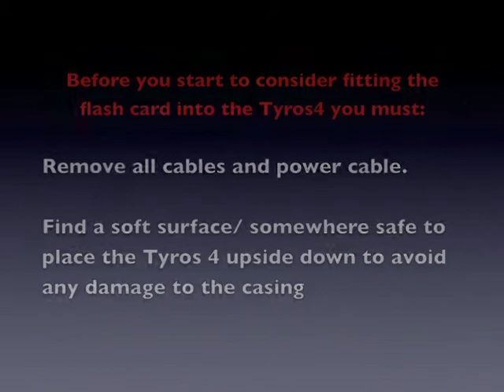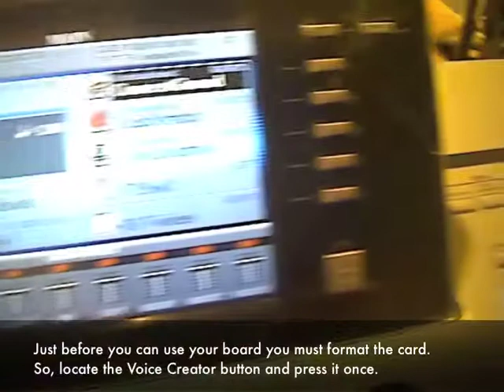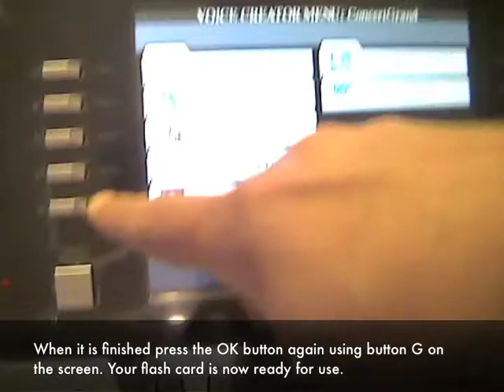How to install a Yamaha FL1024 flash memory card into your Tyros 4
Bought a Yamaha Fl1024 or FL512 flash card for your Tyros 4 but don't know how to install it? Look no further! We have put together this quick instructional video for you. This will work for the FL1024M or FL512M boards.